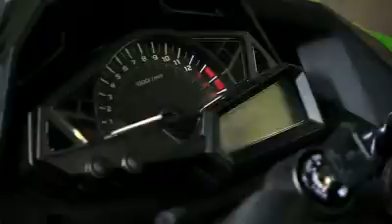Kawasaki Ninja 300 MY13